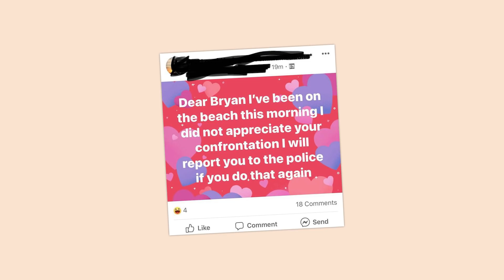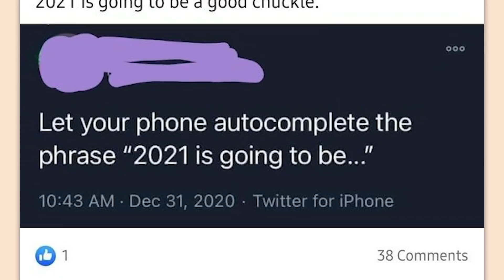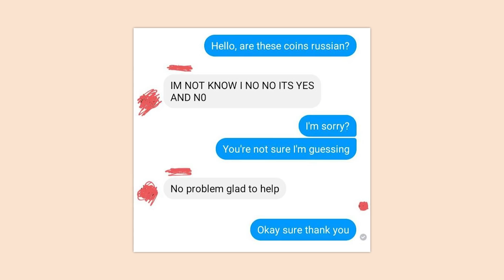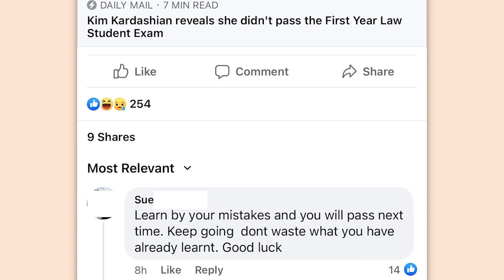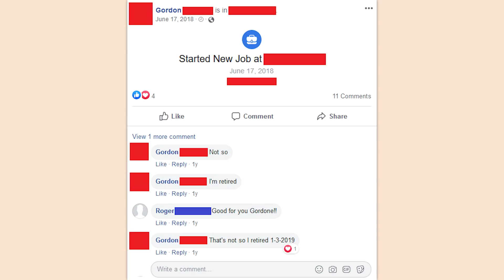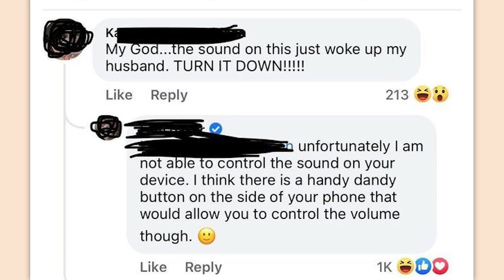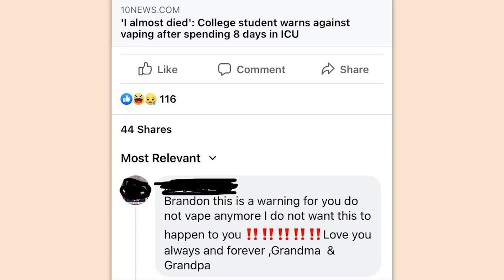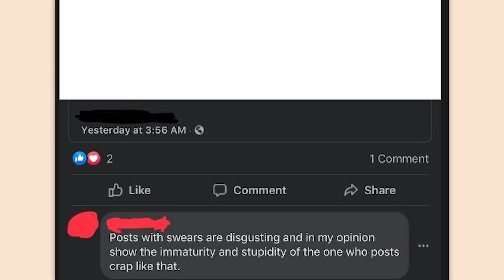r/Oldpeoplefacebook | grandma needs to go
Top posts from r/Oldpeoplefacebook on Reddit. Video credits below.